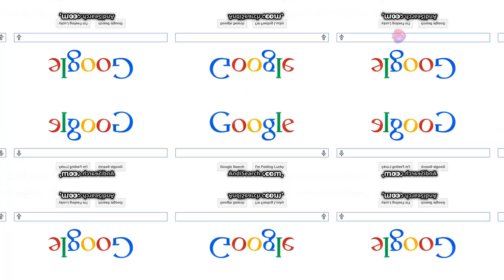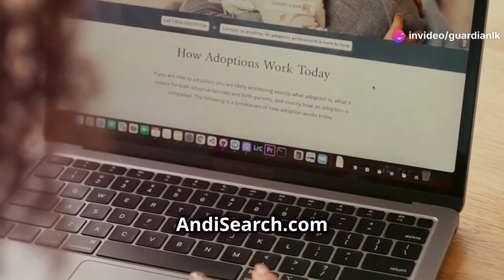Website That Should Be Banned☠️🚫 AndiSearch.com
In this video, we explore why some people think AndiSearch.com should be banned. From privacy concerns and data collection to content manipulation and security vulnerabilities, we cover it all. Should this website be banned? Watch to find out!